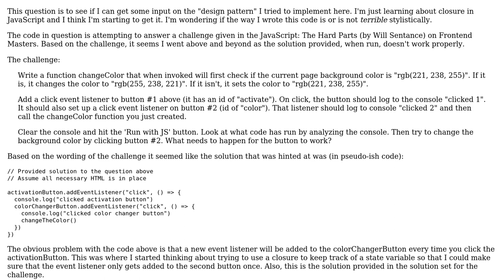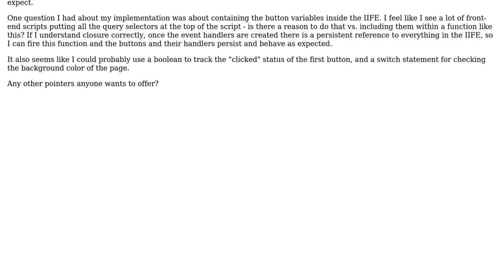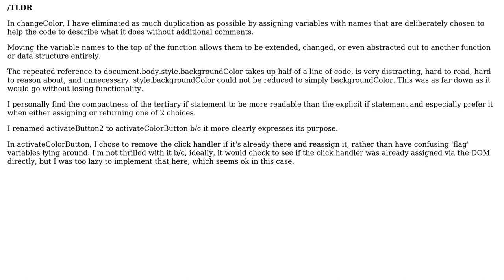Code Review: Toggling the background color of a page using JavaScript closures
With thanks & praise to God, and with thanks to the many people who have made this project possible! | Content (except music & images) licensed under CC BY-SA | Music | Images & others | With thanks to user Dov Rine user Anthony user AlexV and the Stack Exchange Network Trademarks are property of their respective owners. You are responsible for your own actions.